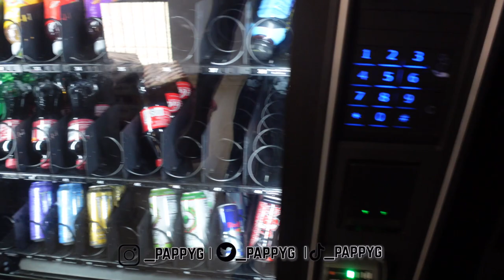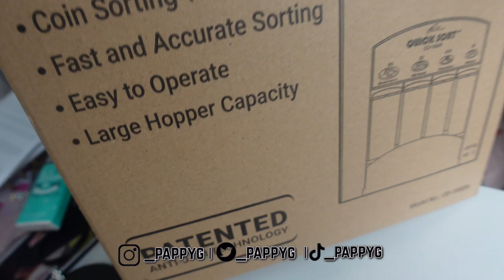Cashing In All My Vending Machine Coins After 1 Year!!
Cashing In All My Vending Machine Coins after One Year!!